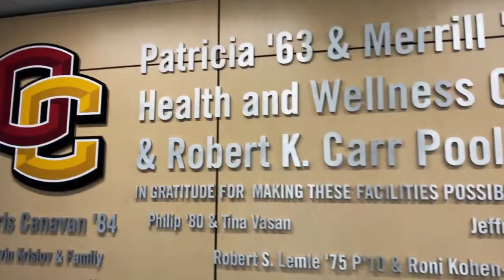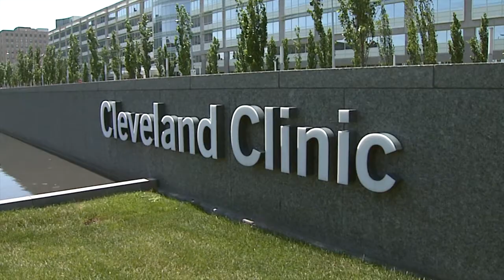Oberlin College Football - Welcome to ELITE